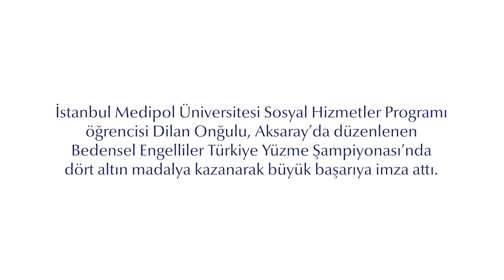‘Ağzıyla üniversiteyi kazanan’ Dilan Türkiye yüzme şampiyonu oldu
Doğuştan kolları ve bacakları olmayan Dilan Onğulu, kardeşinin okuma fişlerini ağzıyla kâğıda dökerek okumayı öğrendi, azmiyle üniversiteyi kazandı. İstanbul Medipol Üniversitesi Sosyal Bilimler MYO Sosyal Hizmetler Programı öğrencisi Dilan Onğulu azmiyle engelleri aşarak son iki yılda katıldığı Türkiye yüzme şampiyonalarında 7 altın madalya kazandı. Dilan’ın şimdiki hedefi ise Tokyo 2020 Paralimpik Oyunları’nda al bayrağımızı göndere çekmek.